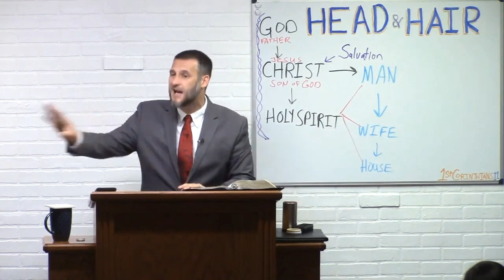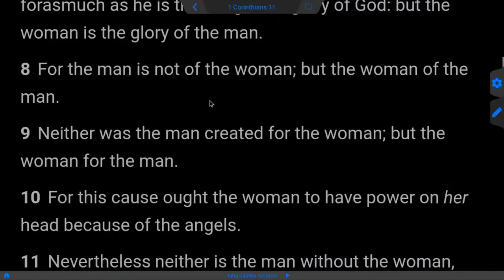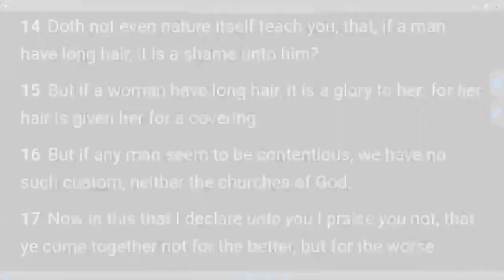The Head Covering Movement HAIR-esy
Doth not even nature itself teach you, that, if a man have long hair, it is a shame unto him? But if a woman have long hair, it is a glory to her: for her hair is given her for a covering.